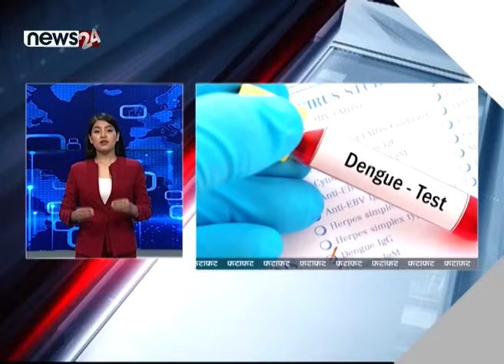EVENING NEWS FATAFAT - NEWS24 TV